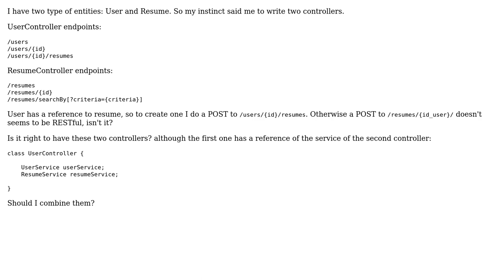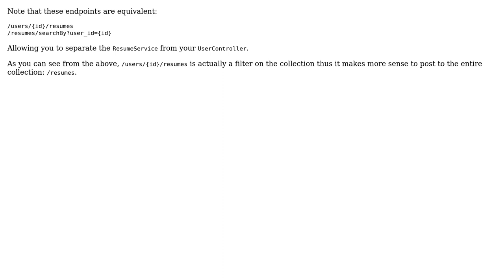Software Engineering: API REST: How do I decouple this controller? (3 Solutions!!)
Software Engineering: API REST: How do I decouple this controller?

With thanks & praise to God, and with thanks to the many people who have made this project possible! | Content (except music & images) licensed under CC BY-SA | Music | Images & others | With thanks to user Kasey Speakman user jakedipity user EdwinJackson user anat0lius and the Stack Exchange Network Trademarks are property of their respective owners. You are responsible for your own actions.